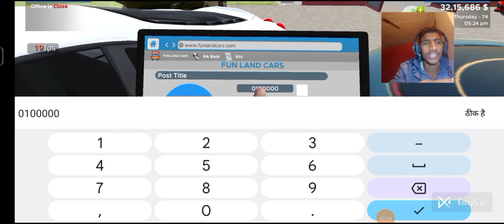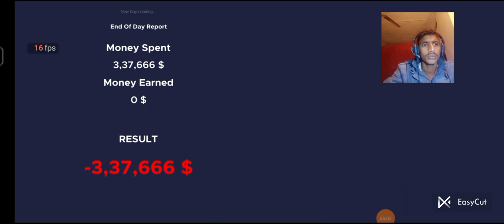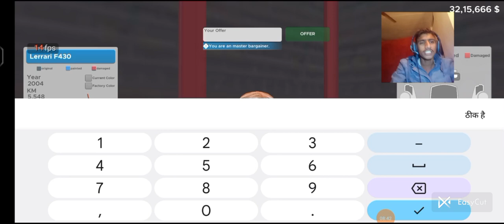I COLLECTED 2 NISSAN GTR IN CAR FOR SALE drama 🤑car (EXPENSIVE)carforsale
I COLLECTED 2 NISSAN GTR IN CAR FOR SALE drama 🤑car (EXPENSIVE)carforsale gemig @Back2Gaming04 @NotGamerFleet